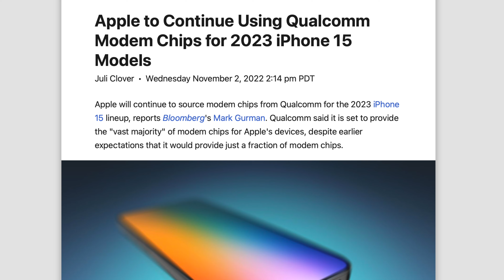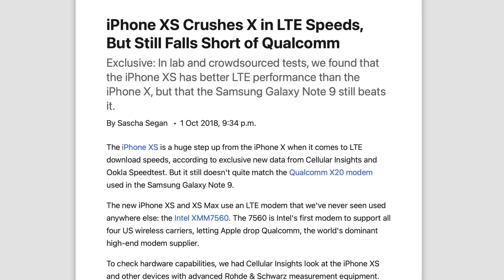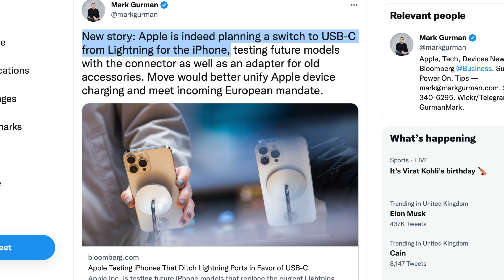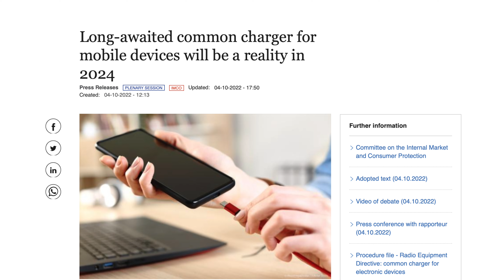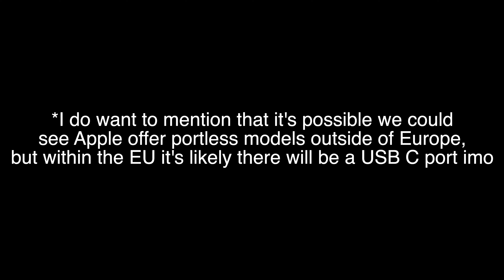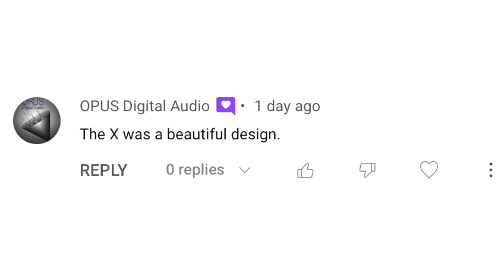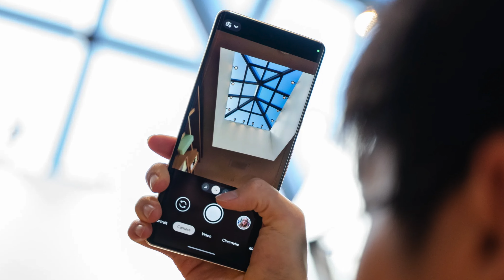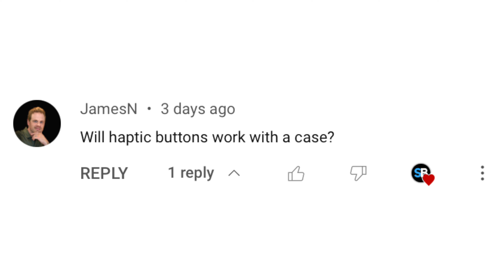iPhone 15 ULTRA - HUGE UPDATE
Time-stamps:
Intro 00:00
Apple In-House Modems Delayed 00:09
Take Your Time Apple 01:29
I'm Excited For The Potential Of Apple In-House Modems 01:52
Will iPhone 15 Go Portless or Get USB C? 02:06
The Law Needs Further Clarification IMO 02:46
Portless Has Its Fair Share Of Issues 04:04
I Couldn't Care Less About Apple Keeping The Port 04:40
Product Red For Pro iPhones? 05:03
I Want Rounded Edges To Make A Return 05:33
Quad Camera Design 05:48
Thunderbolt Port 06:57
Solid-State Buttons 07:15
Outro 07:27